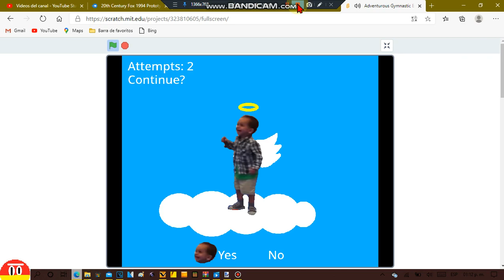Adventurous Gymnastic English Bootleg Continue + Game Over